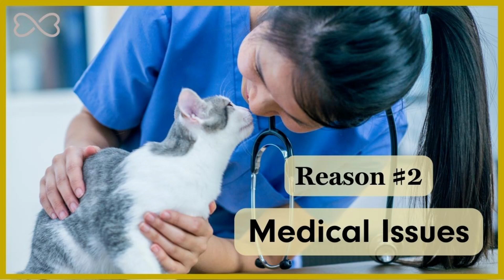How to Stop a Cat from Spraying in the House!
Spraying, or marking, is something not all cats do, but when yours decides to call out a spot in your house for his personal bathroom use, it’s hard to think of a more offensive cat behavior. So how do you stop cats spraying? To stop a cat from spraying indoors, it's important to know the reason (or reasons) why your cat is spraying. This video explains the top four reasons why your cat is spraying and also give you seven solutions for how to stop a cat from spraying in the house.

For more details on how to stop your cat from spraying, please visit the article below: